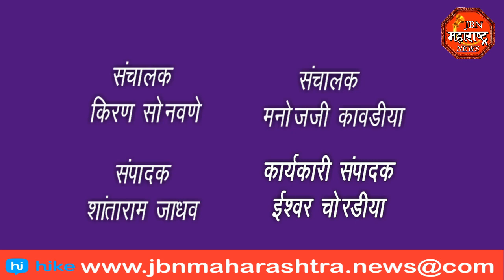मिशन साहसी अभियाना अंतर्गत पाच दिवसीय कराटे प्रशिक्षण